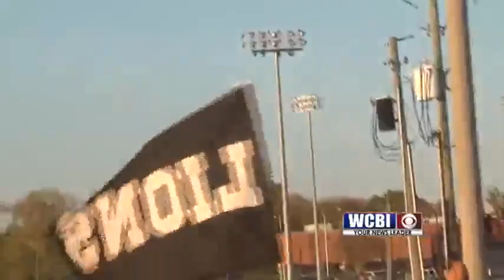EMCC Wins Third Straight MACJC Title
Highlights from the EMCC Lions' state title win over Jones along with interviews from head coach Buddy Stephens and his squad.